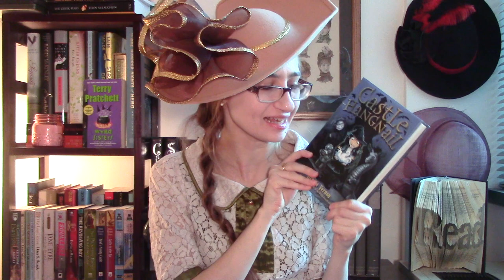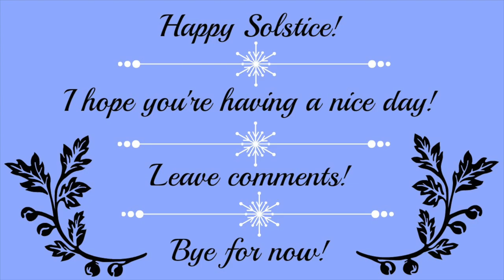November Wrap-Up (with GettingGraphic)